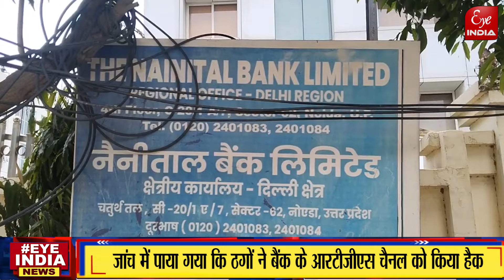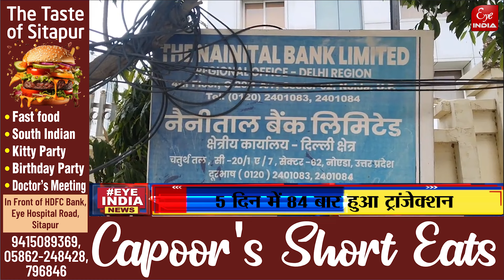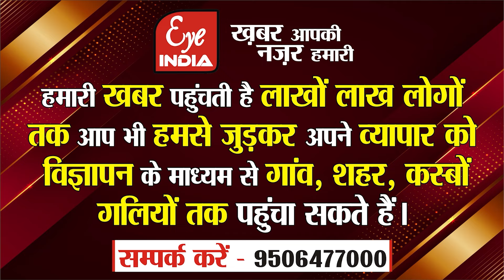Server Hack कर Cyber ठगों ने पार कर दिए 16 करोड़, किस Bank का है मामला ?